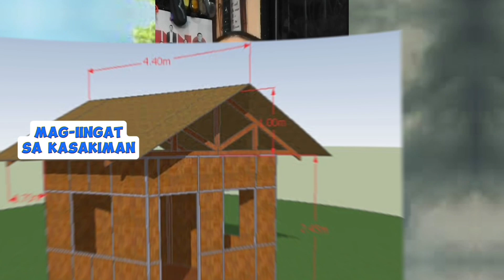LILISAN NG WALANG DALA ANUMAN kwentonamaykwenta kwentonigereko II